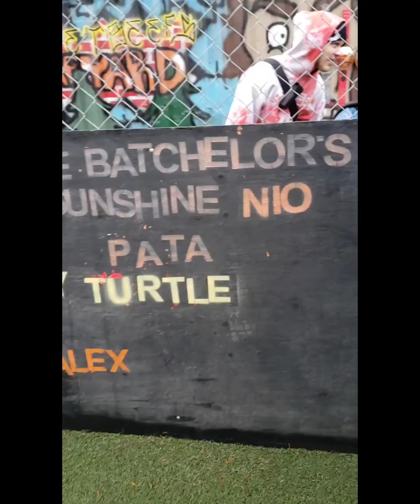solo sings wish wash-scrapyard behind the scenes